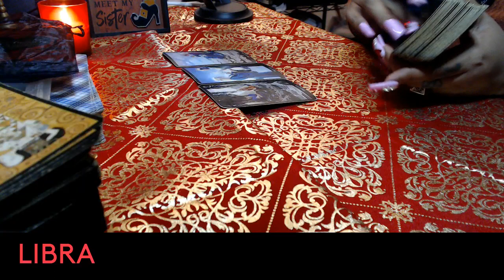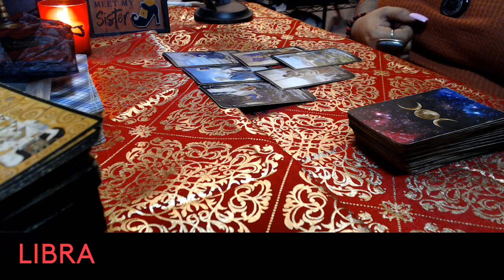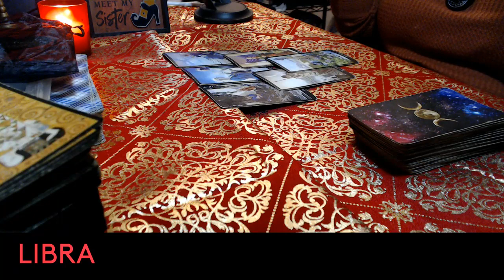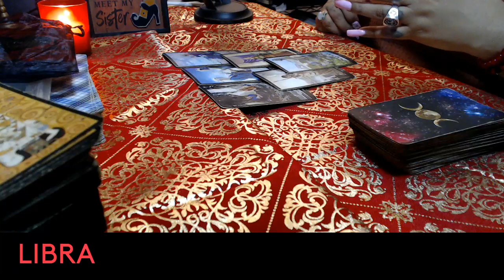LIBRA- FEBRUARY 2022 "TAKE YOUR MF POWER BACK"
3 Card Reading
30 Min Reading
1 Hr Reading